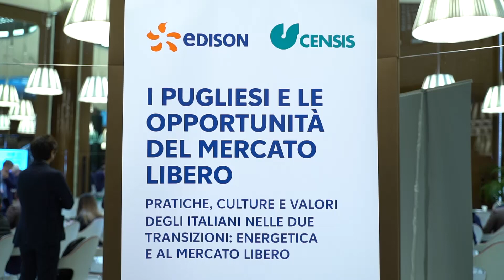Rapporto Edison-Censis, ai pugliesi piace il mercato libero dell’energia